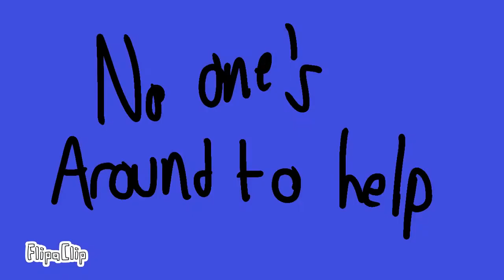No ones around to help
Oh btw i am making a video about how i am today. Since my new name is Unikitty loves bendy, If you are an innocent bendy fangirl Yes u may watch this and if you are mean one I will not let you in